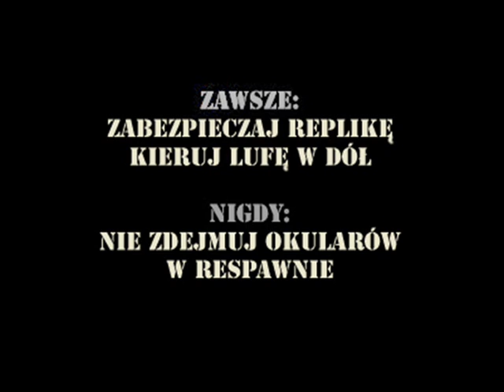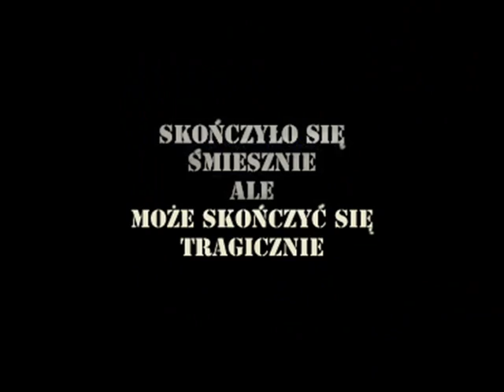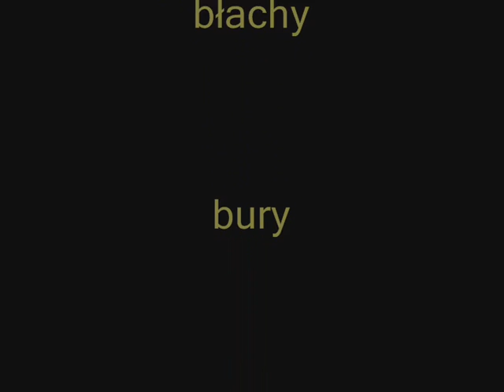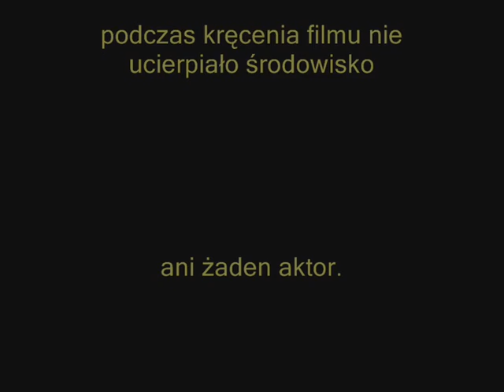Bezpieczny Airsoft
Film o bezpieczeństwie w ASG (Air Soft Gun) nakręcony przez GFR-Garwolin.